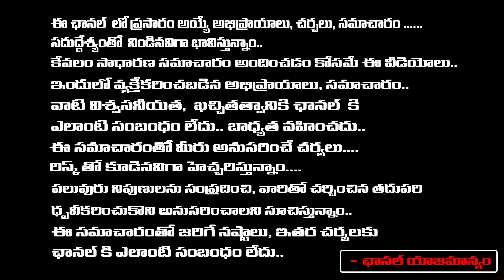Chief Minister Nara Chandrababu Naidu Meets PM Modi | Director Geetha Krishna | Red TV Talkies